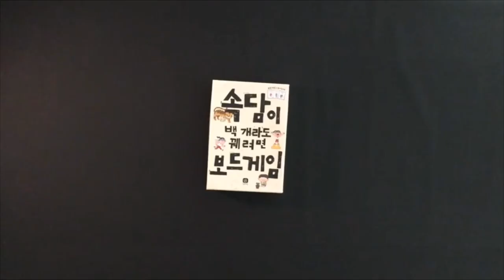[와당탕] 속담 보드게임 출판사 직원ver. 예고편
아무것도 걸지 않았어도 박터지는 그들의 승부욕
어린이 게임이라고 상상할 수 없을만큼 박진감 넘치는 전개!

예고편에 이어 게임 풀버전도 곧 공개됩니다.
커밍 쑨~

▼▼▼ 속담이 백 개라도 꿰려면 보드게임 구매하기 ▼▼▼